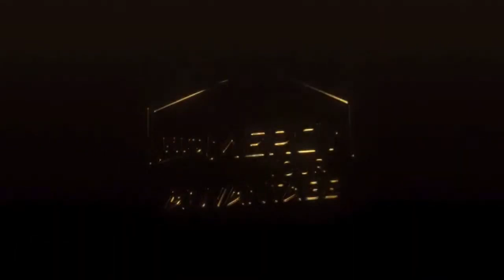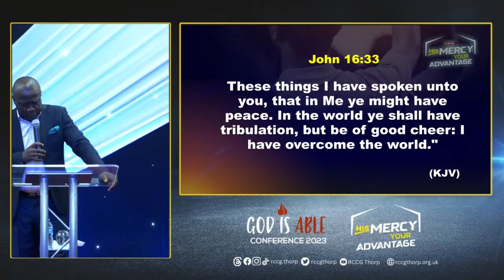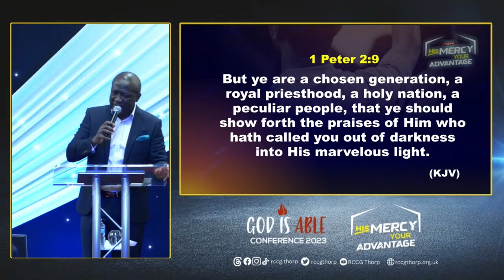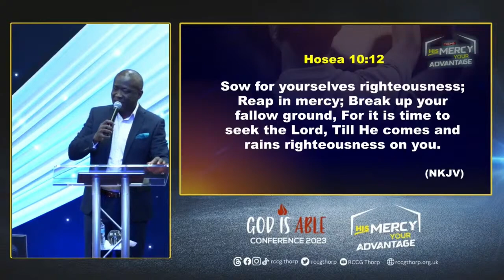PASTOR SEGUN SODEINDE AT GOD IS ABLE CONFERENCE 2023 (HIS MERCY - YOUR ADVANTAGE) || DAY 2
Pastor Segun Sodeinde ministration at God is Able Conference 2023 (His Mercy - Your Advantage) - Day 2
Join Us At:
Unit 3,
Blenheim Business Centre,
22 Lock's Ln,
Mitcham CR4 2JX

Thread - rccg.thorp